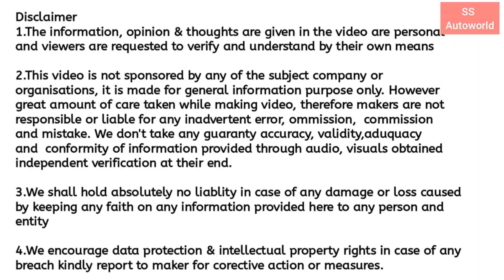Revolt RV 400 Electric Bike 2 Years Owner Experience | RV 400 में २ साल में क्या क्या खराब हो गया🤭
Hello friends,
Watch this informative video regarding Revolt RV 400 Owner Experience,what are the problem faced in 2 years with Electric bike Revolt RV 400 are Explained.